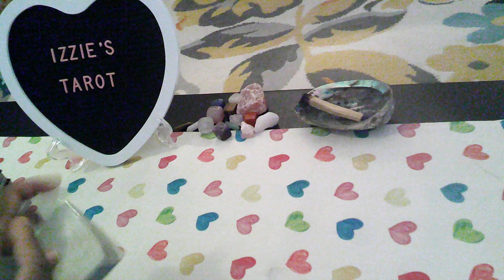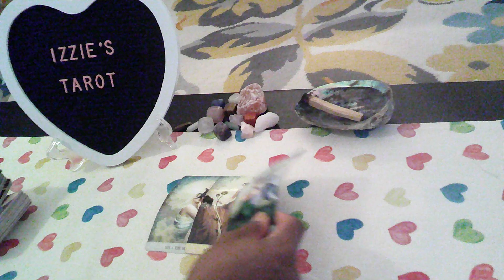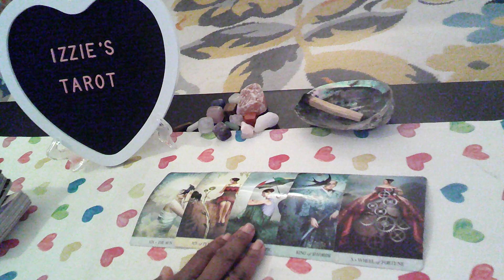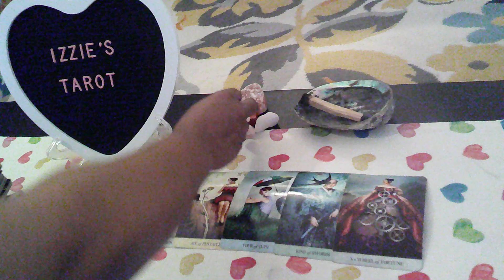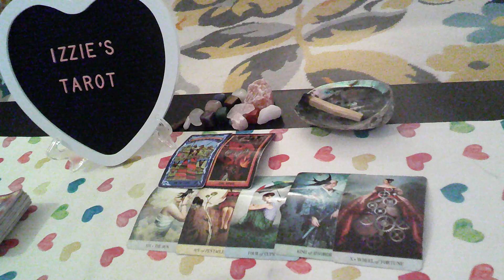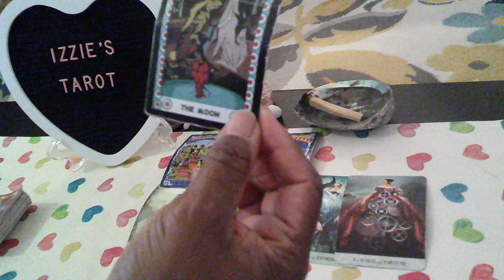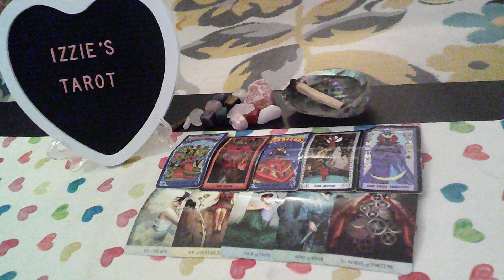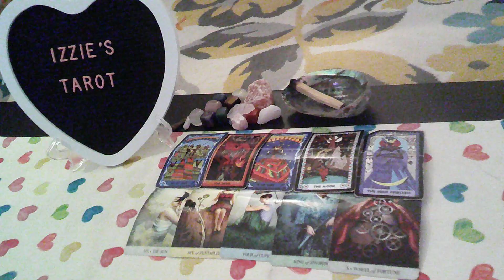Libra LP-8.14-8.20-Karmic Love! LUST Not LOVE!-A Betrayal -A Secret Woman!-FAKE!-NOT REAL LOVE!-PT 1